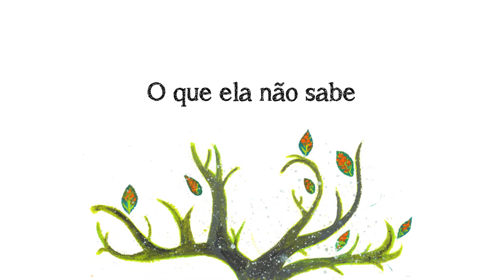Book Trailer A Árvore - Entrecaminhos - Ed. Escarlate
A editora Brinque-Book lança agora um selo voltado exclusivamente para a ficção infantojuvenil: ESCARLATE.

A obra escolhida para inaugurar a nova linha editorial da casa apresenta aos jovens leitores (a partir de 8 anos) um mundo de aventuras e fantasias. A árvore -- Entrecaminhos, é o primeiro livro de uma trilogia que conta a saga de Sofia, uma tímida e introspectiva garota que vê o mundo desabar quando seu avô Nicolau fica doente.

Todos os livros do selo Escarlate serão lançados simultaneamente nas versões impressa e digital.